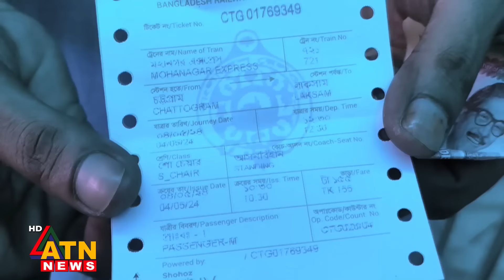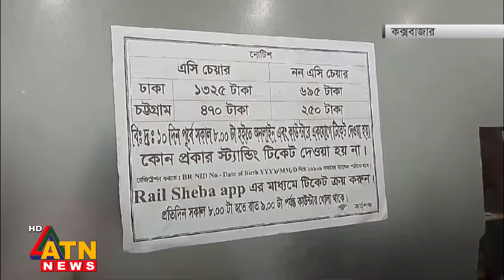রেলযাত্রায় উঠে গেলো রেয়াতি সুবিধা | ATN News